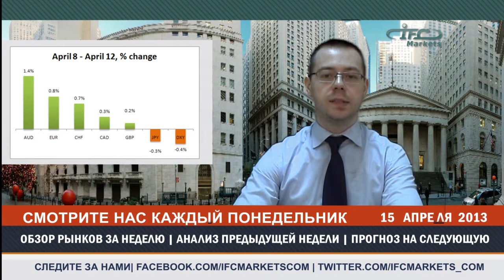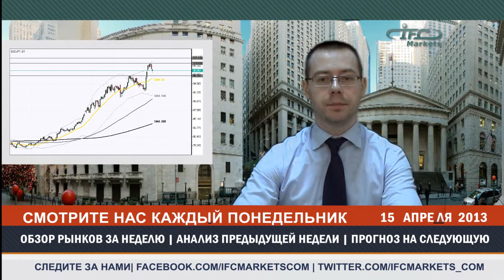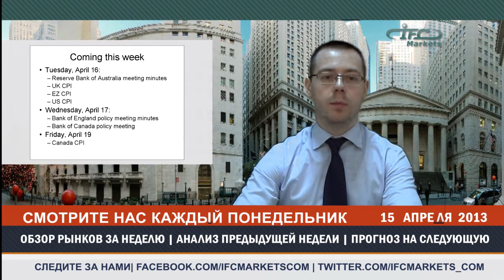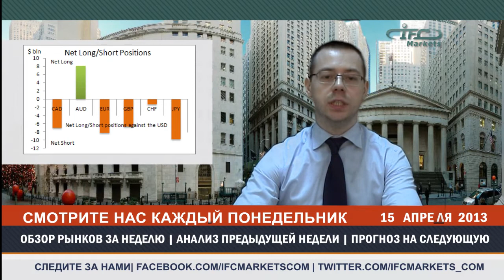Форекс Обзор рынка с фундаментальным анализом до | 22.04.13